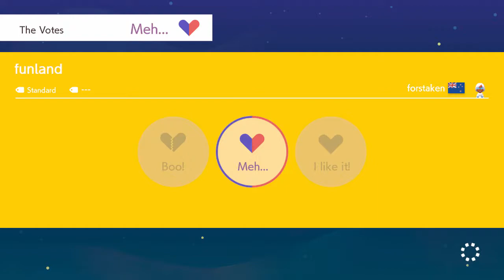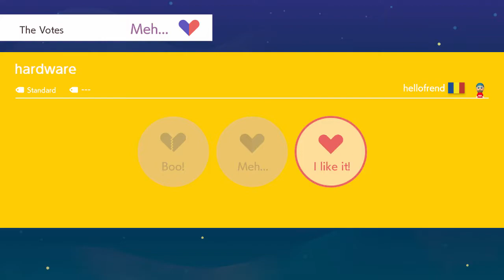Mario Maker 2 MULTIPLAYER#18,マリオメーカー2みんなでバトルクリア,마리오메이커2 멀티플레이어, 超級瑪利歐創作家2, 超級瑪利歐,马里奥制造2,马里奥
This video shows several online matches in Super Mario Maker for Nintendo Switch.
Super Mario Maker 2 - Online Versus Mode #18 (4 Player Matches)
Mario Maker 2 MULTIPLAYER MODE
マリオメーカー2 みんなでバトル,みんなでクリア
마리오메이커2(멀티플레이어 플레이)
fabricante de mario 2
मायोरिनिर्माता 2
ผู้ผลิตมาริโอ 2